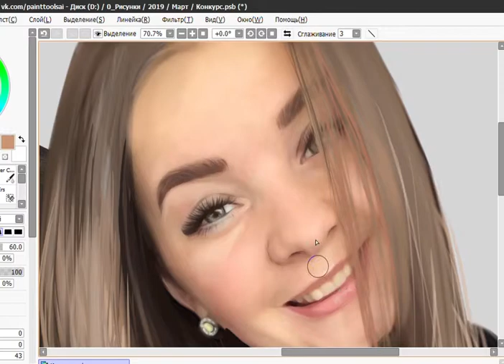Dream art / Арт портрет по фото / Как рисовать на планшете?